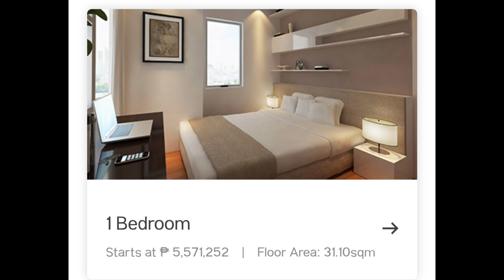Suntrust Solana Studio Type Deliverable Sample Unit @Ermita Manila near SM Mall Manila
For Questions, Site Viewing Regarding This Property

👉Please Call or Text 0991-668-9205